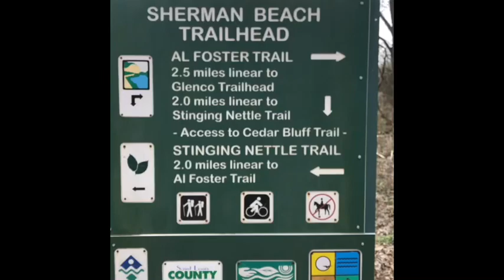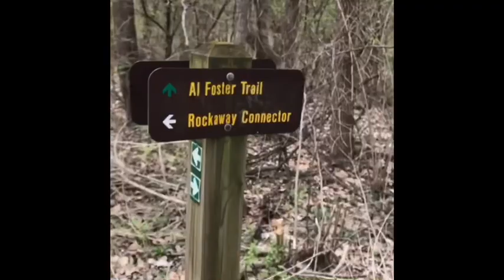ShermanBeach / StingingNettle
Sherman/StingingNettle Run